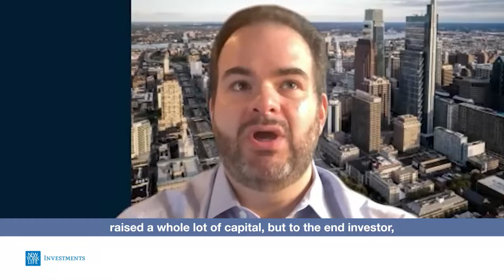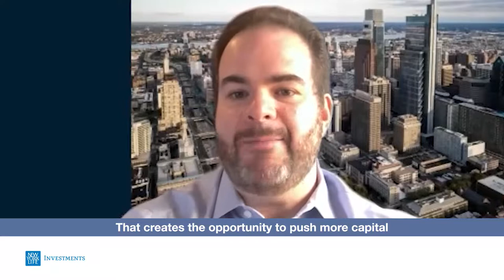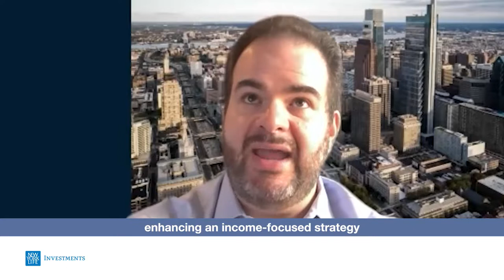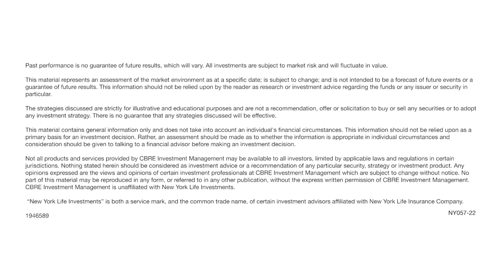Market Matters Podcast: Equity Investing: Real Estate with Jon Miniman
This week on the Market Matters podcast, Lauren and Julia kick off a month of hosting equity portfolio managers from across the New York Life Investments platform. This week they are joined by Jon Miniman, Portfolio Manager at CBRE Investment Management, to discuss opportunities in real estate equity investing.